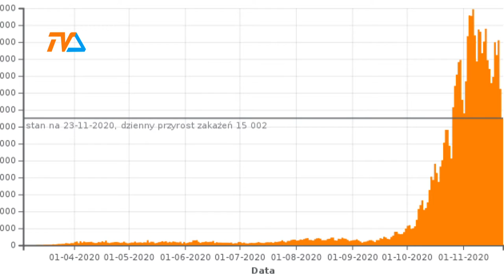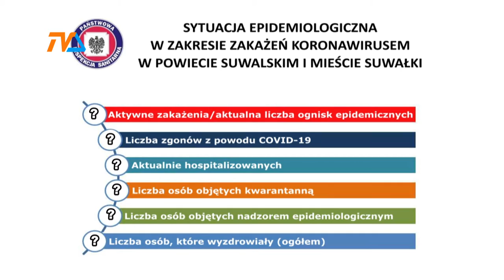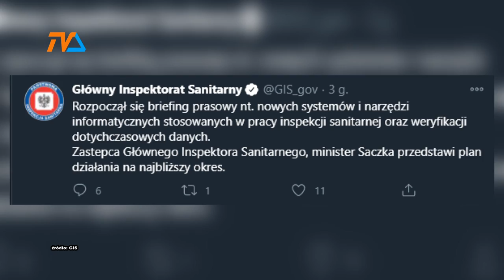GIS wyjaśnia sprawę zaniedbanych statystyk. |TVSUWAŁKI